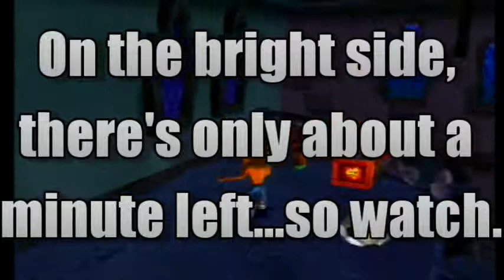Let's Play Twinsanity! Episode 10 - Gettin' Changed!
In this episode we FINALLY start making progress, and have some...technical difficulties...

*Special thanks to GarArtStudios ) who made me my very own theme intro!!!
*Special thanks to NormDoow ) for making the end "GuitarsAndGameplay Scene" for me, hope you don't mind that last bit I added there Norm Doow lol!